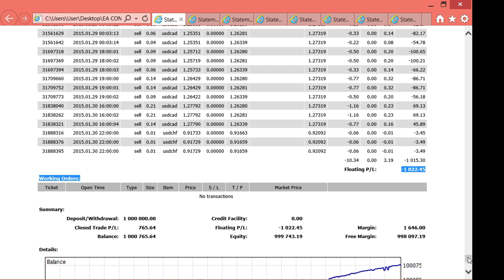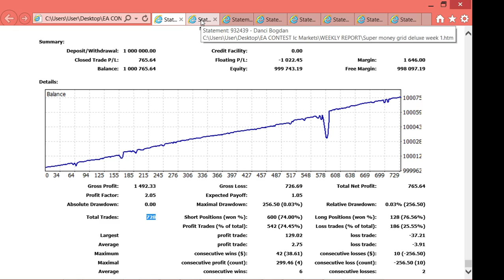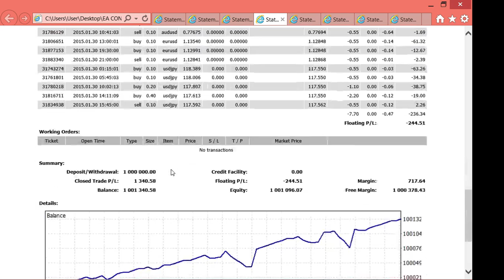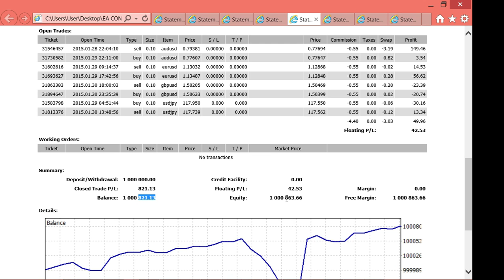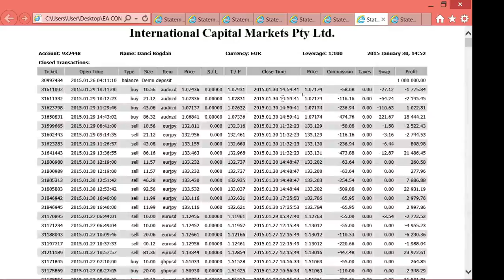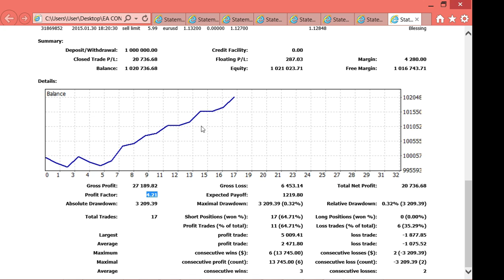2015 01 30 forward tests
For more info about forex robots add me on facebook bogdan danci kaatsheuvel